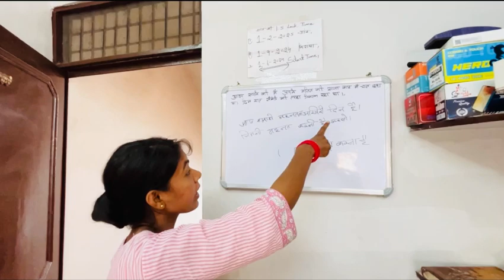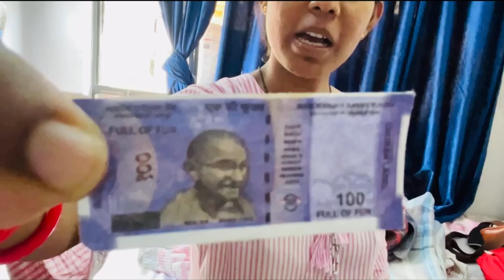सोचा नहीं था ये समय आयेगा हमारा 🥺 || हमारे सपनों का घर आज 😭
Plz Supports

daily vlogs,
daily vlogs by tn,
daily vlogs america,
daily vlog aesthetic korean,
daily vlogs american,
daily vlog australia,
daily vlogs asmr,
daily vlogs boys,
daily vlog by ayad,
bobby sahu daily vlog,
bulbul daily vlogs,
background music for daily vlogs,
babita daily blog,
bhumi daily vlogs,
bharti daily vlogs,
daily vlog cinematic,
cong tv daily vlogs,
cec daily vlogs,
chandra daily vlogs,
comedy kartik daily vlogs,
content for daily vlogs,
chinni daily vlogs,
cg daily vlogs 77,
daily vlogs delhi,
daily vlog dani daniel angell cuci mobil ida ayu maruti,
indian daily vlogs hot,
ishan daily vlogs,
indian english daily vlogs,
inna daily vlogs,
indian breastfeeding daily vlogs,
imran daily vlogs,
daily vlog japan,
daily vlog japanese,
daily vlog jogja,
daily vlog jasmina show,
daily vlog jalan jalan,
daily vlog janda,
daily vlog japan student,
daily vlog julia,
daily vlog jamaica,
daily vlog julio cocielo,
jayshree daily vlogs,
jake paul daily vlogs,
jitu daily vlogs,
journalist daily vlogs,
jyoti daily vlogs,
jesser daily vlogs,
jyothi daily vlogs,
jyoti uttarakhandi daily vlogs,
juli ali daily vlogs,
daily vlog korean,
daily vlogs kannada,